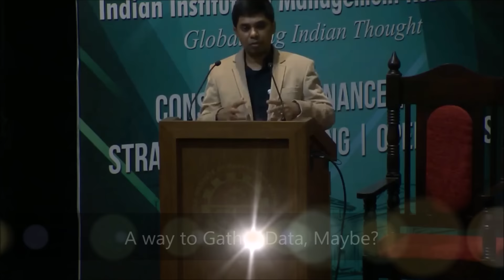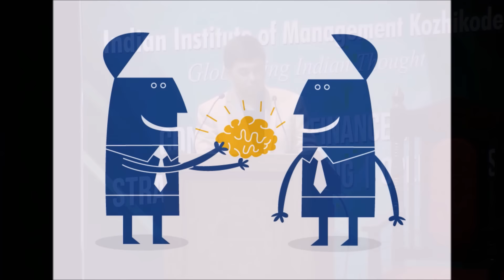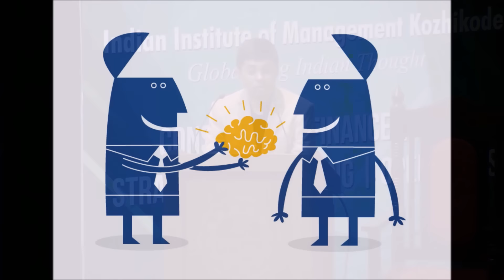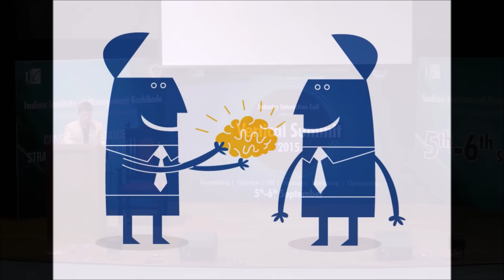Flat Earth - Sleeping Public P6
Please Watch all 6, Comments will be only open on the last Video - Part 6!

Also make sure to review all the research links below, plus do research to help piece this together!

We can figure this out if we Unite before it is too Late!

Additional Links to Check Out for this : (Books related to this speaker and linked to Flat Earth?)

**Please read our rules before posting a comment, we do not hide the fact we delete comments! We don't have time to argue with those that want to muddy the water, we are about the Truth, like it or not!

God Bless